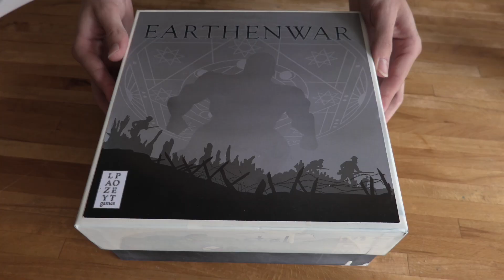John Power on Creativity and 'Inner Child': PMDb Podcast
John and Tyler share a creativity conversation in which John talks about the ‘inner child’ and experiences in board game design.

Including:

Snakes & Ladders on steroids.
Productivity Hacks.
Why talking to your hand is like talking to a rubber duck.

John’s latest game Earthenwar is available on Kickstarter now!